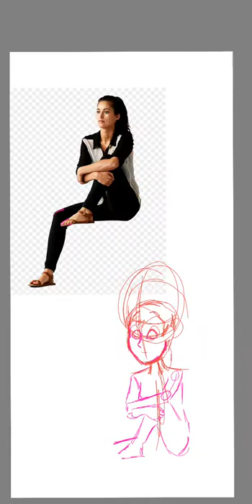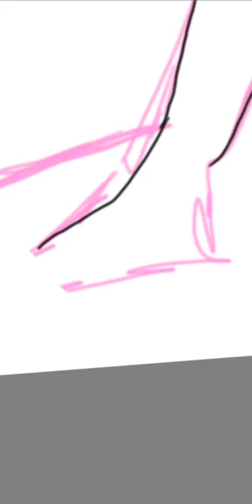Pt 1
Ascension by Gorillaz